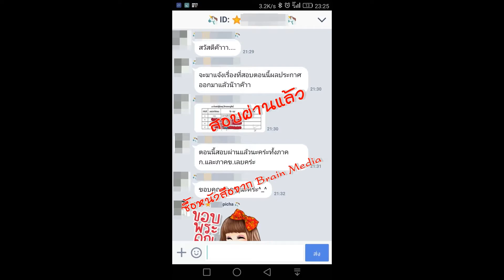Loadแนวข้อสอบ สังกัดสำนักเทคโนโลยีสารสนเทศการบิน สถาบันการบินพลเรือน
- ความรู้เกี่ยวกับสถาบันการบินพลเรือน
- ความรู้ทั่วไปเกี่ยวกับการบิน (Aviation)
- ความรู้เรื่องการขนส่งทางอากาศ  (ถาม-ตอบ)
- คำศัพท์ภาษาอังกฤษเกี่ยวกับการบิน
- แนวข้อสอบพระราชบัญญัติการเดินอากาศ พ.ศ. ๒๔๙๗ และที่แก้ไขเพิ่มเติม